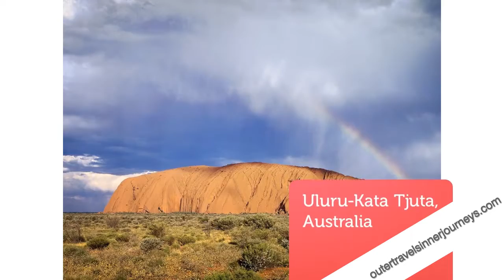The world's most spiritual places on Earth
Every single person who has traveled at least once in his life has said that traveling is by far the best investment, intangible as it may be. However, while it’s not something you can hold on to, like real estate or jewelry, the investment is the memories you’ll acquire from your trip and the learning experiences that will undoubtedly make you a better, more interesting person.

Traveling opens up a whole world of possibilities that will teach you great lessons. First is how to handle your pocket money. Whether you’re on a budget tour or a lavish one, the fact of the matter is, you have to handle your own money, whether you’re using hard cash, credit cards, or traveler’s checks.

Jerusalem, Israel

Holy to Jews, Christians and Muslims, Jerusalem's Old City is one of the world's foremost pilgrimage destinations.

Machu Picchu has been designated one of the Seven Wonders of the World and it’s really not hard to see why. It truly is a staggering achievement guaranteed to fill you with awe and wonder from the moment you arrive.

Uluru-Kata Tjuta, Australia

This park, formerly called Uluru (Ayers Rock – Mount Olga) National Park, features spectacular geological formations that dominate the vast red sandy plain of central Australia.

socotra ,yemen

Imagine waking up on the Socotra Island and taking a good look around you (let's say your buddies pulled a prank on you and delivered you there, and lets also assume that you don't have any hangover from abuse of any substances).

Get to know a little about the history, meaning and features of its most renowned and iconic temple, Angkor Wat, then start planning that once-in-a-lifetime trip.

Varanasi , India

The land of Varanasi (Kashi) has been the ultimate pilgrimage spot for Hindus for ages. Often referred to as Benares, Varanasi is the oldest living city in the world.

Mount Parnassus , Greece

Mount Parnassus, Modern Greek Parnassós, mountain barren limestone spur of the Pindus (Modern Greek: Píndos) Mountains, central Greece, running northwest-southeast on the borders of the nomoí (departments) of Phocis (Fokída), Fthiótis, and Boeotia (Voiotía). Rising to a maximum elevation of 8,061 ft (2,457 m) in Mount Parnassus, within sight of Delphi (Delfoí)

Mecca, Saudi Arabia

With 2 million people gathered in one small city for the hajj, some discomfort was to be expected. And putting up with it was, I initially thought, an opportunity to exercise the patience so very valued by our faith of Islam and in the holiest of cities. So we marched on hopefully

Vortexes, Arizona

A vortex is believed to be a special spot on the earth where energy is either entering into the earth or projecting out of the earth’s plane.

Glastonbury Tor, England

Glastonbury Tor is a conical hill in Glastonbury, England, which is topped by a 14th-century church tower. Rich in legend and mythological associations, Glastonbury Tor may have been a place of ancient ritual .

Mount Sinai, Egypt

In the Judeo-Christian region of the Middle East there are four primary sacred mountains: Mt Ararat in eastern Turkey, the traditional landing place of Noah's ark.

Mount Kailash, Tibet

A great mass of black rock soaring to over 22,000 feet, Mt. Kailash has the unique distinction of being the world's most venerated holy place at the same time that it is the least visited.

Sultan Ahmed Mosque, Turkey

The Blue Mosque (Called Sultanahmet Camii in Turkish) is an historical mosque in Istanbul. The mosque is known as the Blue Mosque because of blue tiles surrounding the walls of interior design.

Cenote Sagrado, Mexico

The Cenote Sagrado ( Sacred Cenote ) was a place of pilgrimage for ancient Maya people.

The Golden Temple Amritsar India (Sri Harimandir Sahib Amritsar) is not only a central religious place of the Sikhs, but also a symbol of human brotherhood and equality.

Rila , Bulgaria

Rila Monastery was founded in the 10th century by St John of Rila, a hermit canonized by the Orthodox Church. His ascetic dwelling and tomb became a holy site and were transformed into a monastic complex which played an important role in the spiritual and social life of medieval Bulgaria. Destroyed by fire at the beginning of the 19th century, the complex was rebuilt between 1834 and 1862.

Bodh Gaya, India

The crucible of Buddhism, Bodhgaya was where Prince Siddhartha attained enlightenment beneath a bodhi tree and became Buddha 2600 years ago. In terms of blessedness, this tiny temple town is to Buddhists what Mecca is to Muslims.